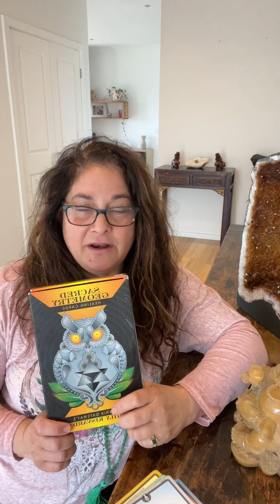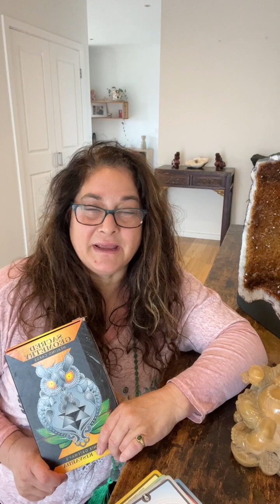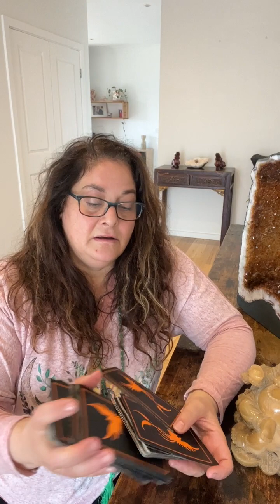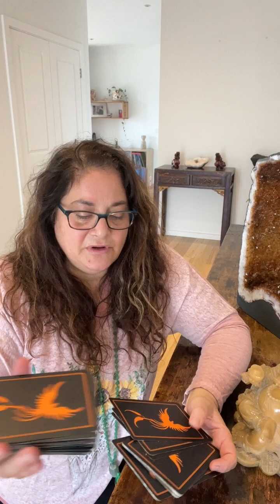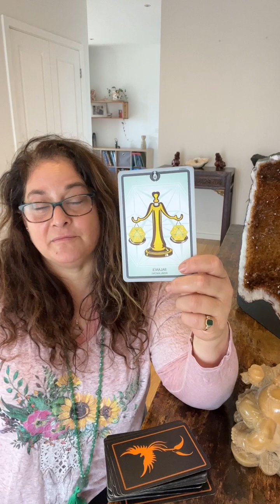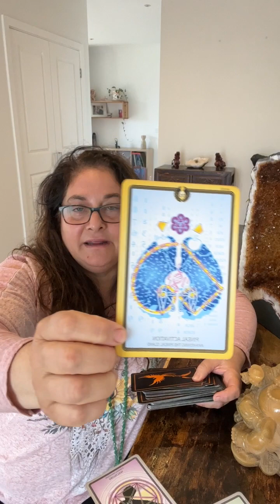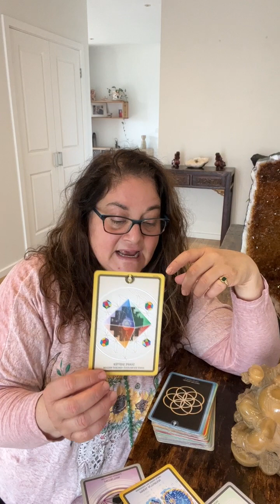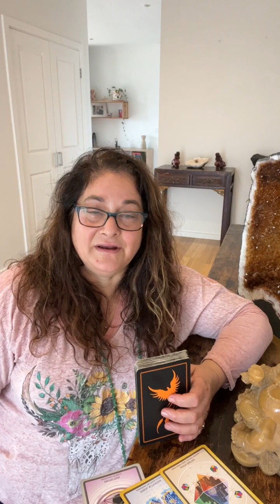It’s ok not to feel ok: October 10-16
In a nutshell are you needing to nurture, balance and heal , your mind, body and soul? I am. I feel crappy, I'm physically under the weather and in need of rest. I'm also emotionally tired. does this sound familiar?

It is ok to not feel ok. Our bodies are exceptional and we were given immune systems for a reason. When we are in tune with our environment, our body, thoughts and emotions, we are a lot better equipped to know how to heal ourselves. Everything we need for healing is available to us if we know where to look.

sometimes, however, it is absolutely ok to feel like crap, to have you 'bastard moment', to cry, to feel anger, resentment, grief or anything else that is needed. somedays and maybe weeks or longer for some is in play. It is important though that at the end, you find a way to bring yourself back into balance and show yourself love. Life is about learning, it is an experience and definitely wasn't meant to be easy.

Be kind and gentle to yourself. Make it about you and allow yourself to feel. Shut down external noise and get yourself right. It's ok not to be ok. It's ok not to feel ok. We all have these moments.

As my head keeps telling me right now - surrender.